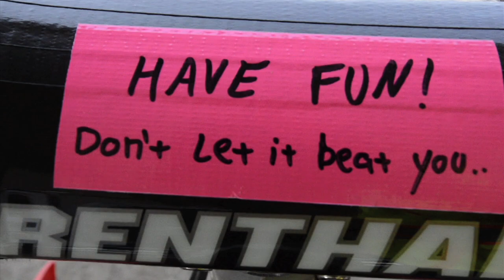2012 AMA Pro Flat Track Season Bloopers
Watch all the outtakes and bloopers from the 2012 AMA Pro Harley-Davidson Insurance Flat Track Grand National Championship presented by Motorcycle-Superstore.com